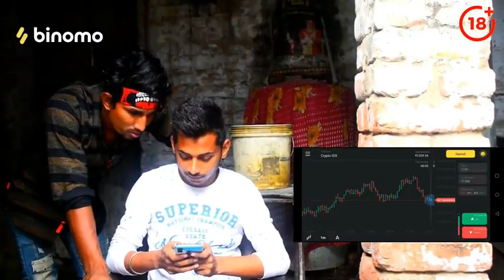भईया के शादि Mani miraj comedy 😂 Bhaiya ke sadi video